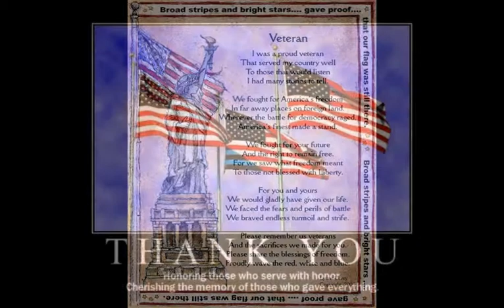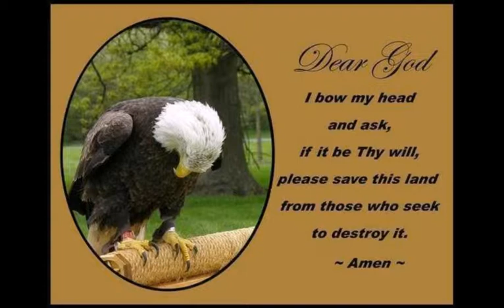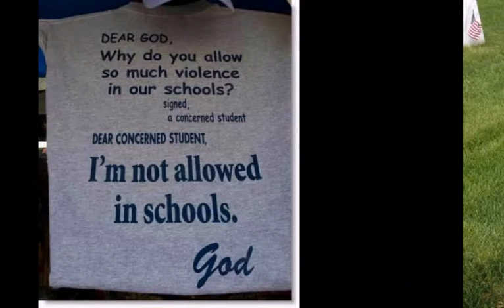God Bless America Again (Cover by Country Express Band)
Thanks to all who have served this Great Country!!